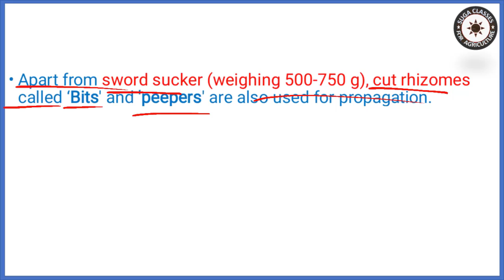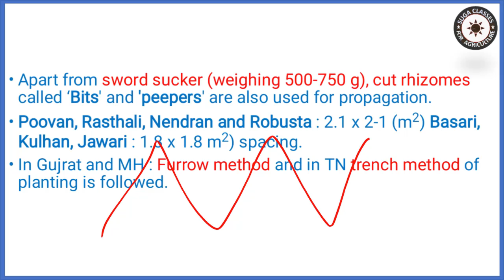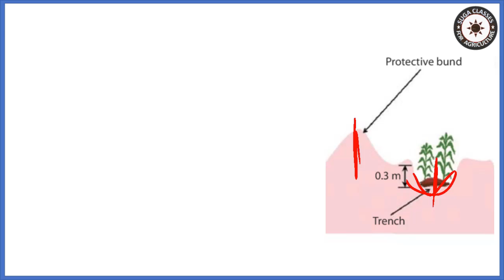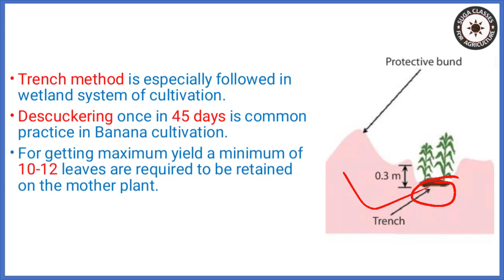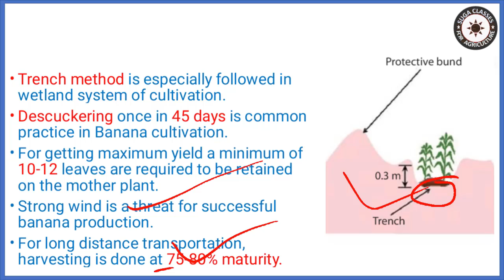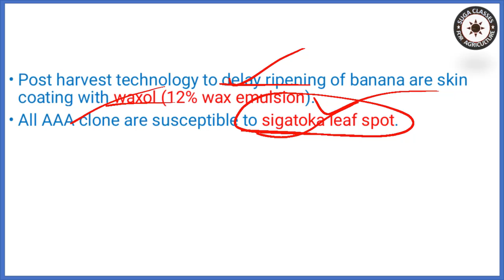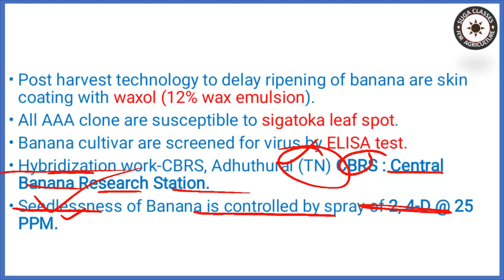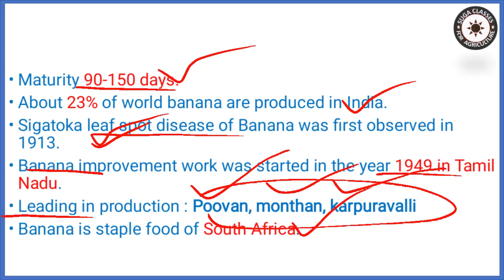Lecture 10 Part 3/5 Instant Horticulture Banana Cultivation of Banana by Vijay Kumar Giri